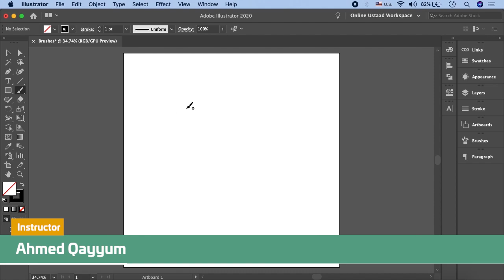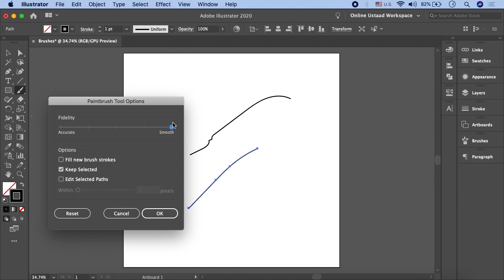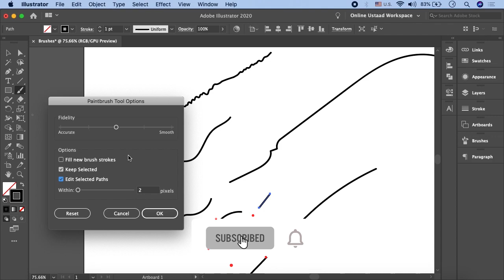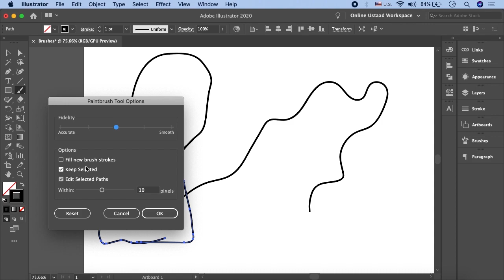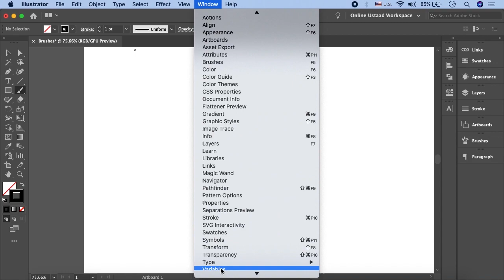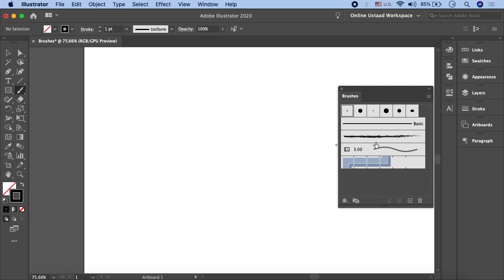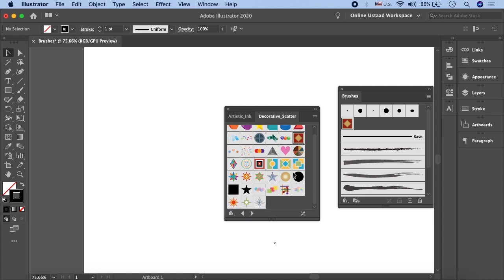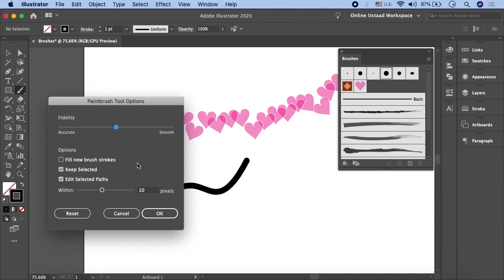How To Use Brush Tool In Illustrator In Urdu/Hindi Part 1 | Introduction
Online Ustaad is here, introducing to you: tutorials for how to use brush tool in Illustrator in Urdu/Hindi. You will get to know all about Adobe Illustrator designs and how to use brush tool in Illustrator to build awestruck designs.

Adobe Illustrator is the vector graphics editor and design program that most graphic designers use. In this particular set of videos by Online Ustaad, you'll learn all about how to use brush tool in Illustrator in Urdu / Hindi language. Watch all the parts of this video to fully understand how to use brush tool in Illustrator in Urdu language.

Click the link to the playlist below to watch the full course for Adobe Illustrator tutorials, including how to use brush tool in Illustrator in Urdu/Hindi, step-by-step.